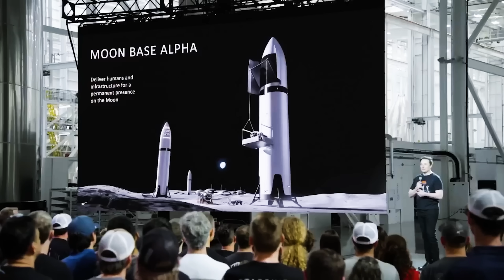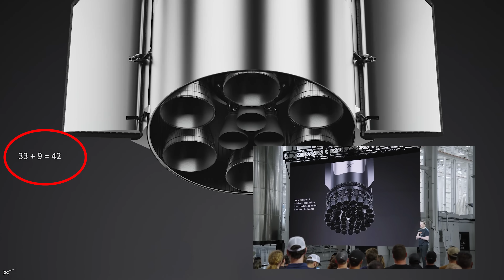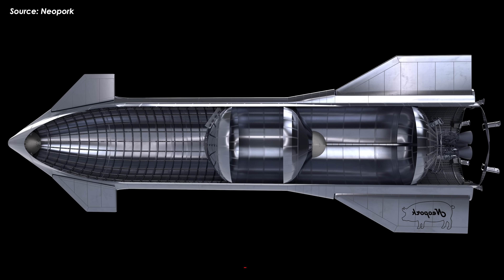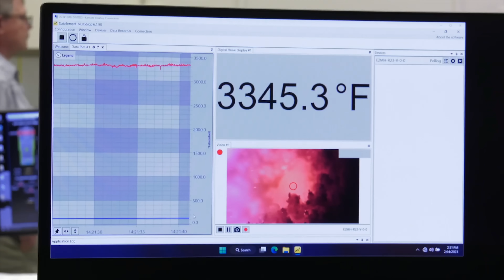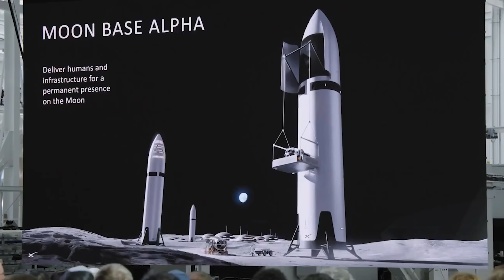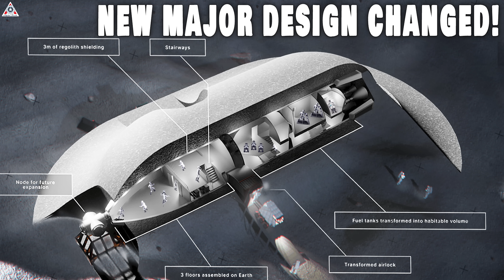Elon Musk officially announced NEW Alpha Moonbase shocked China, even NASA...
(intro)0:00
(Musk’s Lunar Vision Rises)0:48
(How We’ll Stay on the Moon)
(The Tech Behind Lunar Life)
Over half a century ago, the United States and the Soviet Union gripped the world in a daring race to the Moon, defining a space age that inspired generations.
But that legendary race was only the beginning.
Today, a new, far more ambitious competition is underway. The U.S., Russia, and now China aren’t just trying to return to the Moon, they’re racing to build permanent bases there. And the risks? They’re bigger than ever, far beyond what we saw during Apollo.
Representing the U.S., Elon Musk recently stunned NASA and its rivals with a bold plan to build Moonbase Alpha, a strategic move to keep America ahead in the most ambitious space race of our time.
So, how exactly will SpaceX turn this vision into reality?
Let’s dive in on today’s episode of Alpha Tech.
After some time in the political spotlight, Elon Musk is back where he belongs, at Starbase, focused on what really matters: upgrading Starship, planning Moon missions, and pushing toward Mars.
All of that came into sharp focus in a recent presentation. But what truly stood out? Musk’s renewed vision: building a permanent base on the Moon.
It’s not just bold, it’s essential. The Moon is our closest testing ground. Close enough to manage, far enough to push our limits.
And the numbers say it all. The Moon? About 225,000 miles away. Mars? Try over 34 million. A journey that takes six to eight months, loaded with risk, complexity, and cost.
Before we take on Mars, we’ve got to prove we can survive and thrive off-Earth.
 “Um, but uh anyway we should have a Moon Base Alpha, which is the next step after the Apollo program...”
After all, we’ve inherited rocket technology from the Saturn 5 era—like the legendary F-1 engines that once carried astronauts to the Moon.
But going back just to repeat Apollo? That’s not enough.
Musk wants more. Not just to land again, but to build. To prove that today’s tech can achieve what past generations could only dream of.
Before we dive into the details, let’s take a quick look at the overall plan and where things currently stand.
SpaceX is developing a specialized version of Starship called the Human Landing System, built specifically for Moon missions.
NASA awarded SpaceX a nearly $2.9 billion contract to develop the vehicle, and so far, about 65% of that has already been paid out.
This Starship variant is set to serve the Artemis III mission. In that mission, Starship will land NASA astronauts near the Moon’s South Pole, where they’ll conduct moonwalks and explore areas that could become future lunar base sites.